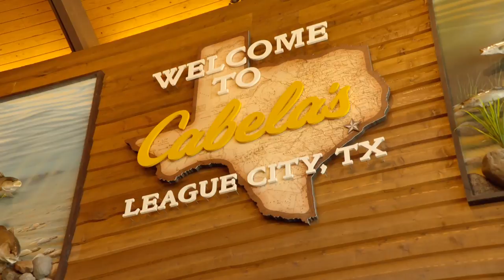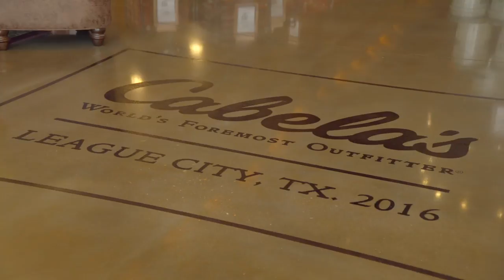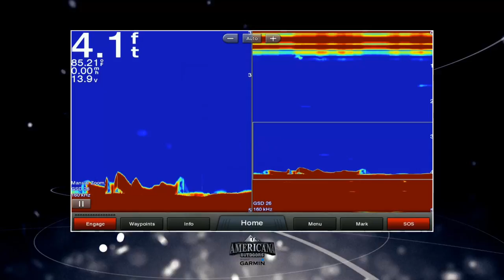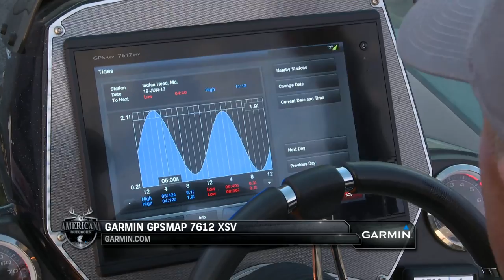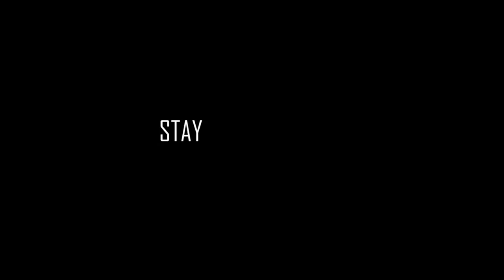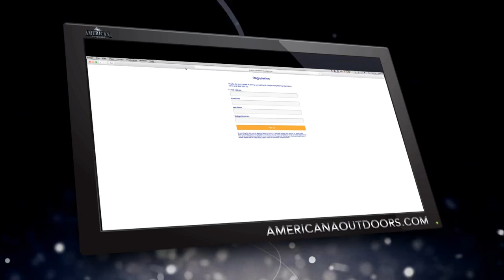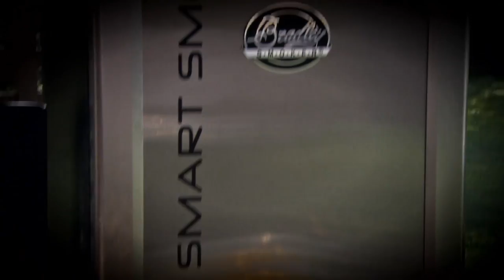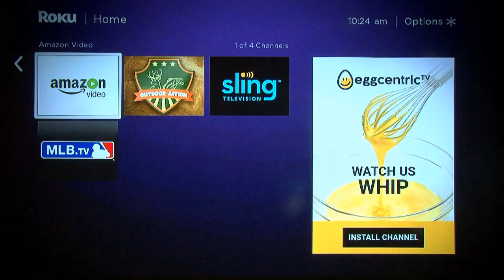Yamaha Saltwater & the Potomac River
In this episode of Americana Outdoors, we learn more about a tool to help keep your boat in place for offshore anglers.  Then we head to the Potomac River where Clark Wendlandt will fish with a very special winner of the Americana Outdoors giveaway on this famed fishery.